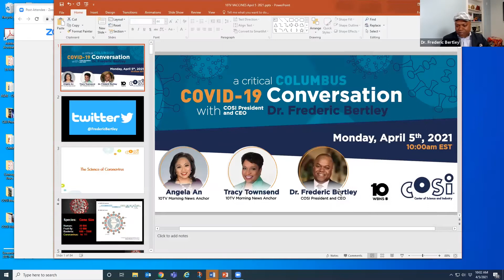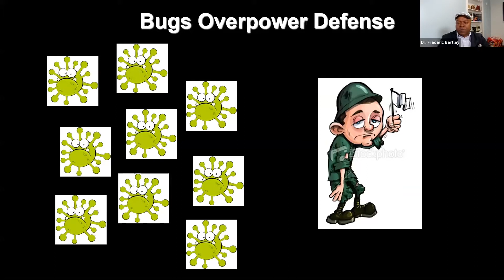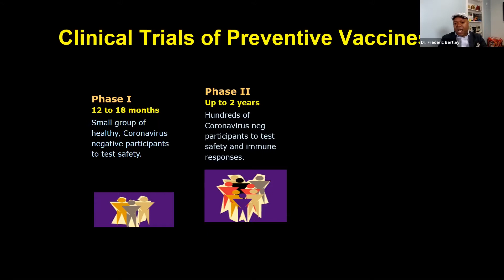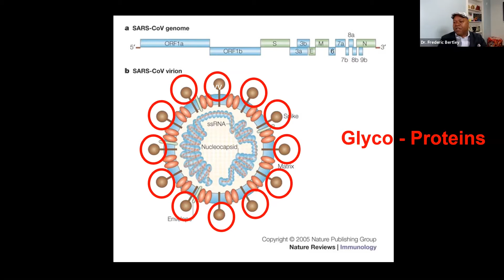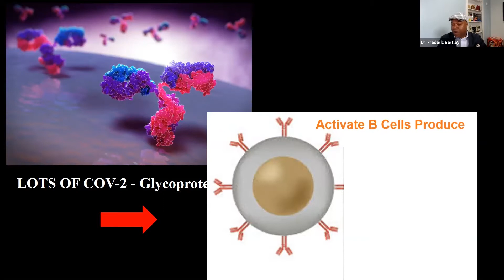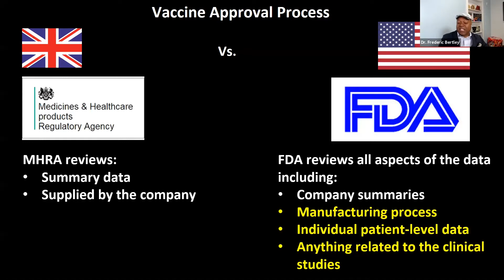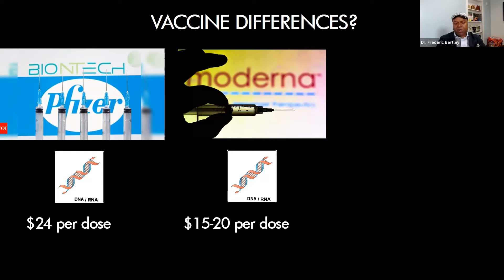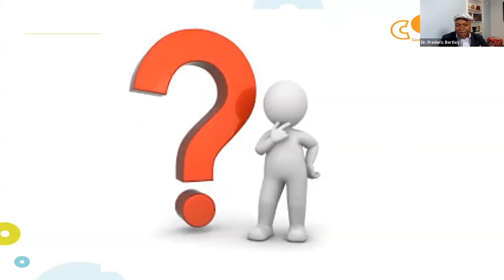A Critical Columbus COVID-19 Conversation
Join 10tv's Angela An and Tracy Townsend as they ask COSI President and CEO and immunologist Dr. Frederic Bertley everything you wanted to know about the COVID-19 vaccine. From the difference in vaccines to how the world will "get back to normal" this special talk will take you through Vaccine 101, 201, and 301 all in just one hour!

Dr. Frederic Bertley is a globally recognized educator and immunologist. Recognizing that science can be intimidating to understand, Dr. Bertley – a thought leader in the fields of applied science, science education, and community engagement – has made it his life’s mission to improve science literacy at every age.